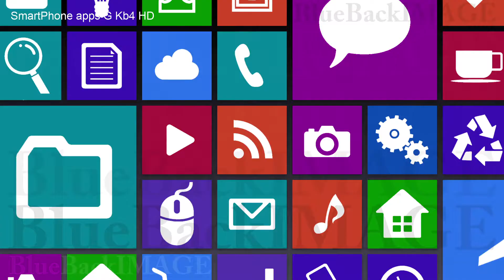映像素材 動画素材 アプリ アイコン スマートフォン スクリーン ディスプレイ SmartPhone apps G Kb4 HD